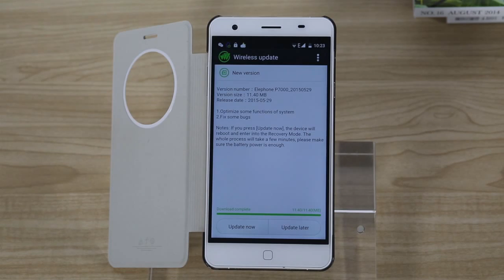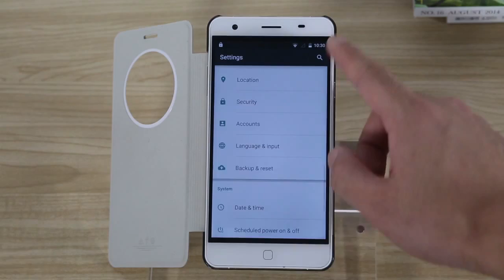Elephone P7000 OTA Update Process-Coolicool.Com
- 3450mAh Battery
- Fingerprint ID Function
- 5.5 Inch Screen, 1920*1080 Pixels
- Band: GSM 850/900/1800/1900MHz, WCDMA 850/900/1900/2100, FDD-LTE B1/B3/B7/B20, Support 2G & 3G & 4G LTE Network
- 3GB RAM + 16GB ROM
- 13 MP Back Camera + 5 MP Front Camera
- Android 5.0 System (OTA Update)